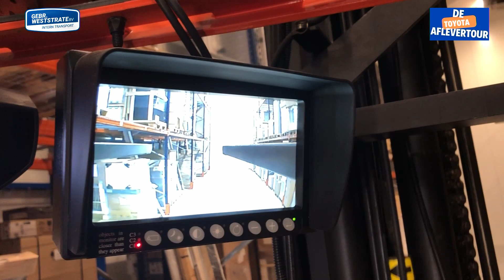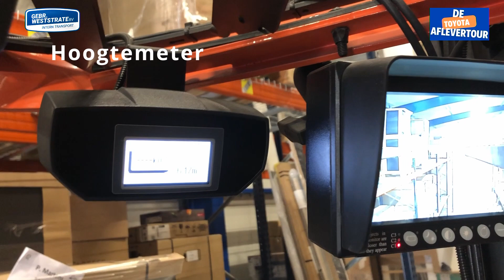Toyota Aflevertour aflevering 6 | DB KEUKENGROEP in Sint Annaland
18 Oktober 2022 was ik bij DB Keukengroep voor de aflevering van twee jong gebruikte reachtrucks, een BT RRE140 + een BT RRE160. Geleverd met een nieuw Orlaco camerasysteem en nieuwe KOOI reachvorken